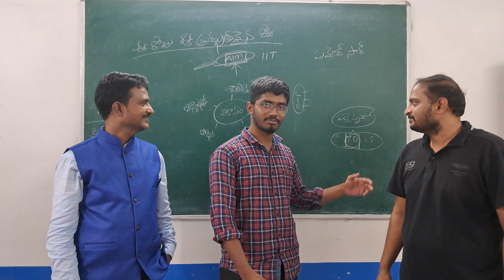sri abhida jr college Hyderabad JNTU Motivation students opinions